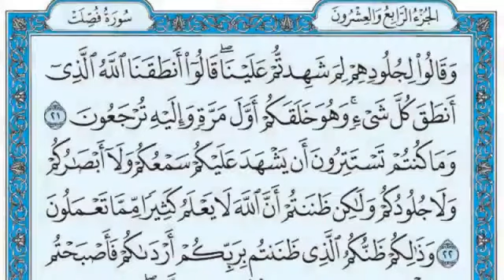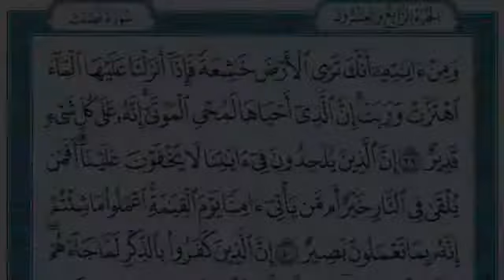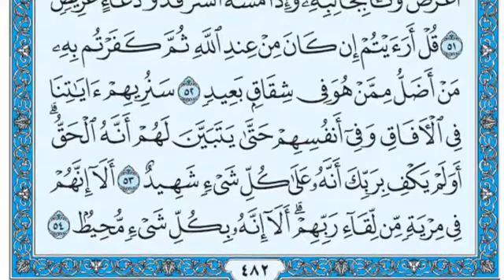تلاوت قران پاک سورة حم السجدۃ ( فصلت ) / ۰۴۱ / ۱۱۴ / فضيلة الشيخ صلاح البدير